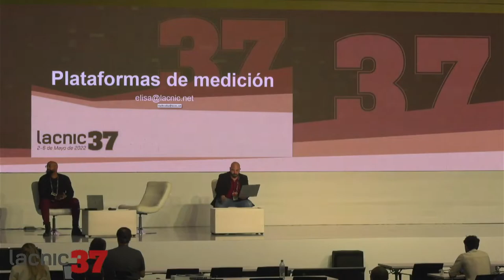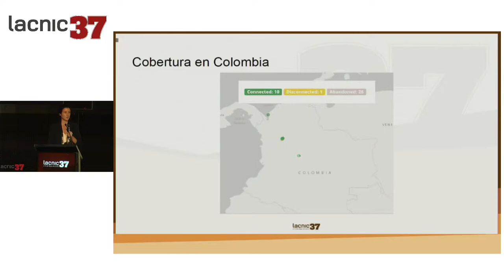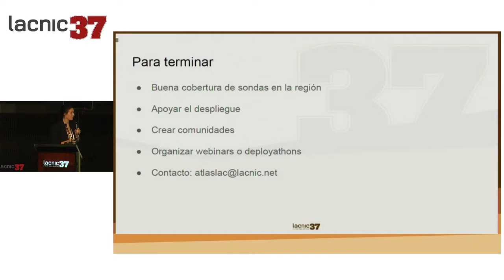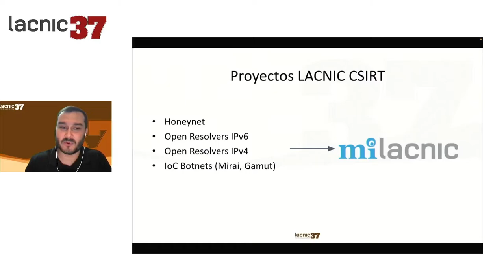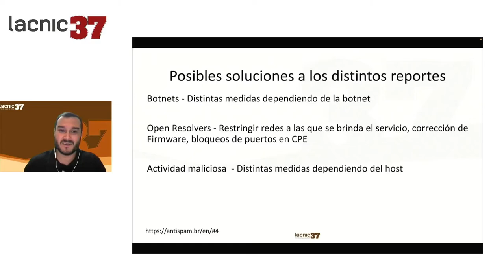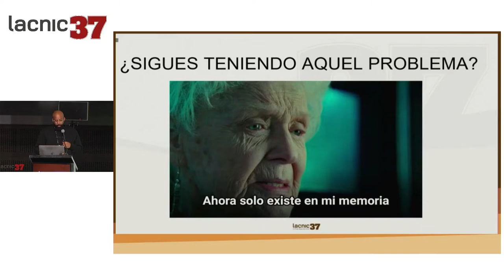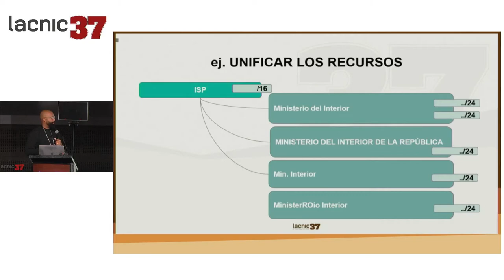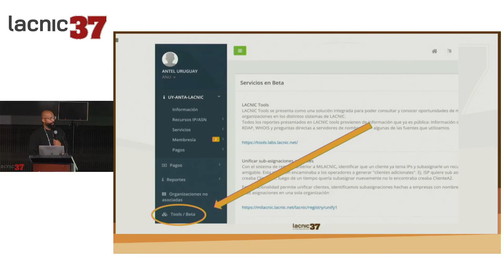La hora de la tecnología